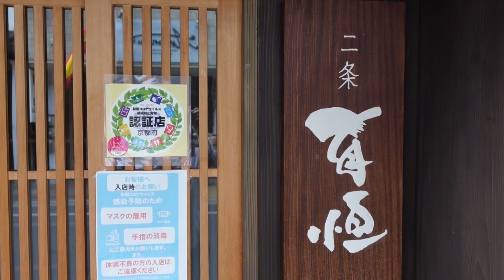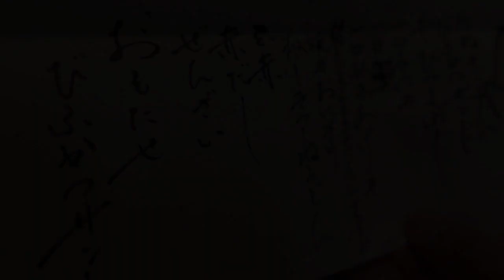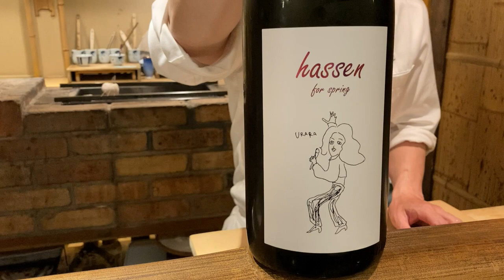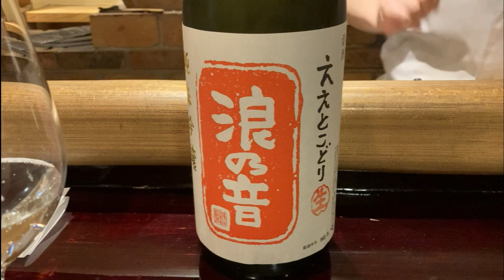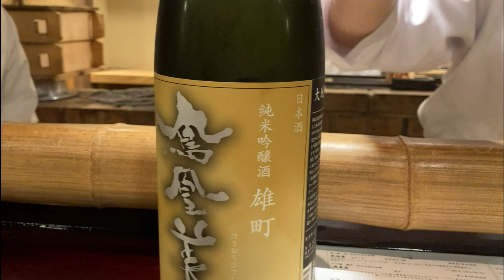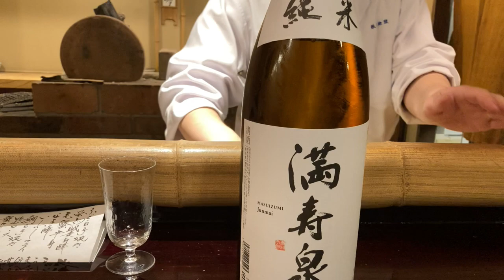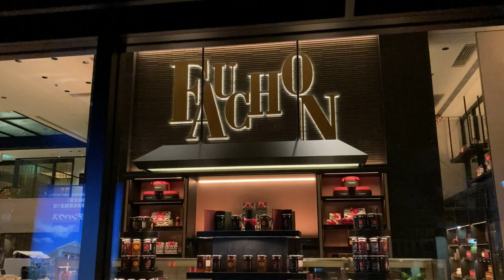【With subtitles】京都で大人を楽しむなら『二条有恒』/If you want to enjoy the night in Kyoto, Japan, "Nijo Aritsune"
京都にハマった理由が、もう一つあります。
実は、「室町唯」さんより先に、こちらの「二条有恒」さんに夫婦で感動しまして・・・
「室町唯」さんは、「二条有恒」さんに紹介して頂いたお店です。
　初めて伺った時は、値段の無いメニューに、ビビりましたが、
あまりに美味しくて不安は、吹っ飛び、気になるメニューをお腹いっぱい食べました😊
　気になるお会計は、想像よりお安く、次回から、安心して楽しんでします。
京都には、他にも素敵な居酒屋さんがあるとは思いますが、こちらを知ってしまったら
他に行こうと思えなくなりました。
　いつも予約でいっぱいのお店なので、予約必須です！

Japan Gourmet